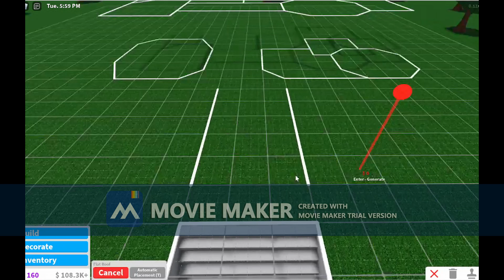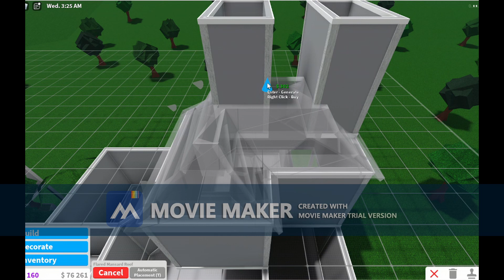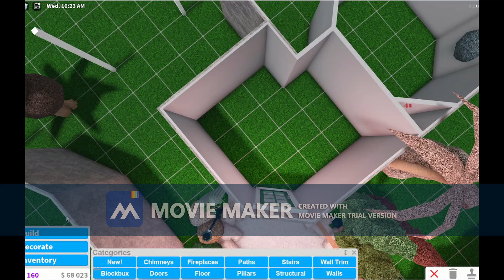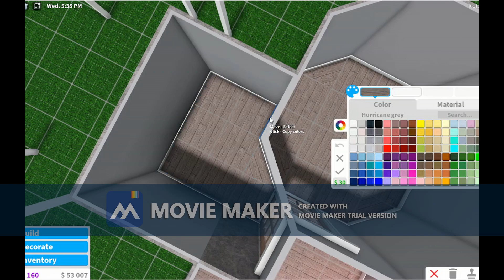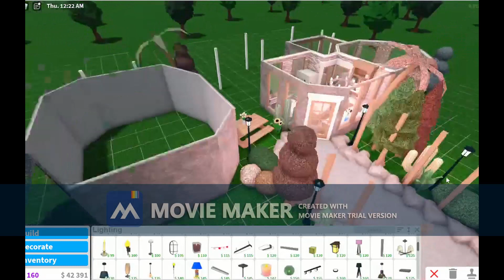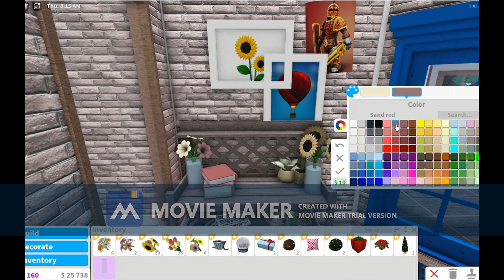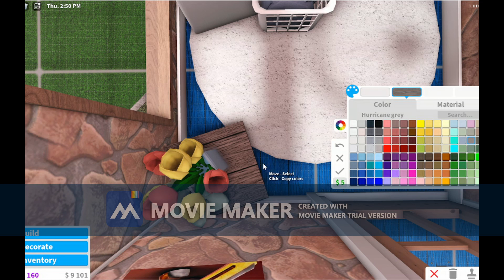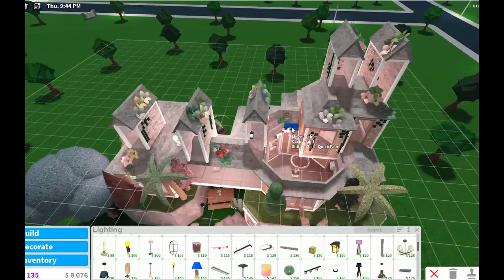•112K bloxburg house•